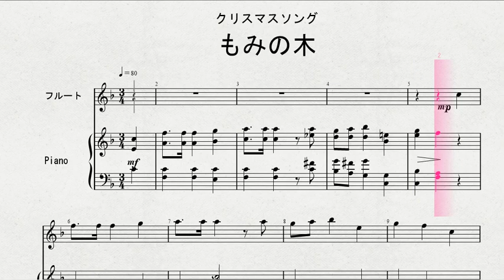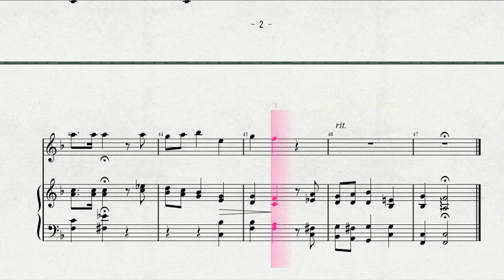【クリスマスソング】 フルートソロによる 「もみの木」